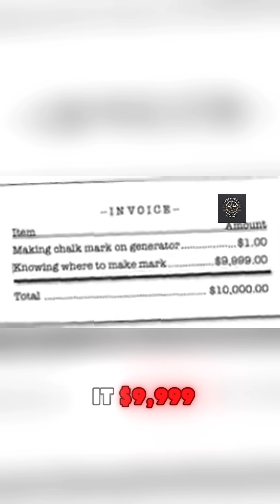The $10,000 Chalk Mark That Stunned Henry Ford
When Henry Ford's factory came to a grinding halt, no engineer could fix the broken generator—until Charles Proteus Steinmetz showed up. A 4-foot-tall hunchbacked genius, Steinmetz listened for two days… then made one chalk mark that changed everything. This real historical story shows how genius isn’t always loud—it’s precise.

Discover the incredible true story of how one man outsmarted an empire with silence, science, and a single stroke of chalk.